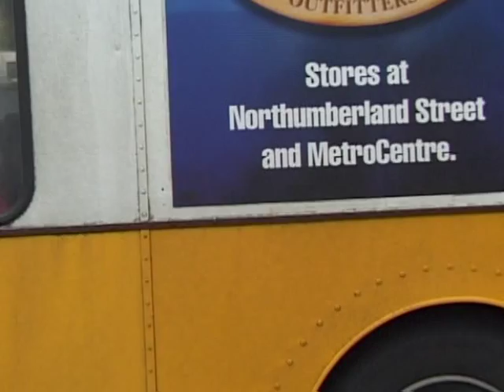NEWCASTLE BUSES FEB 1998